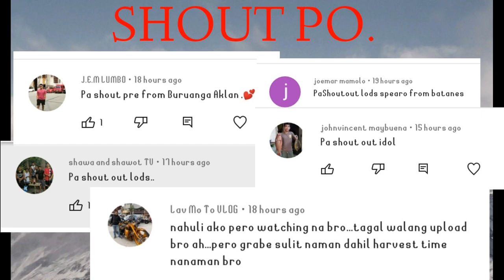Longnose Emperor & Grouper. Night Spearfishing || Gabby Ramal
Welcome to Gabby Ramal's Channel

Title : Longnose Emperor & Grouper. Night  Spearfishing